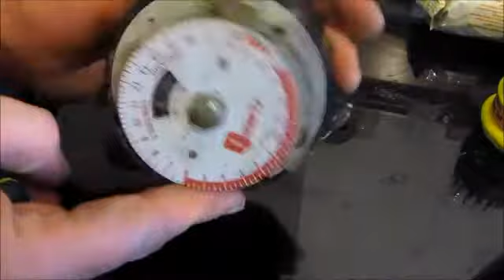timer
sangamo timer